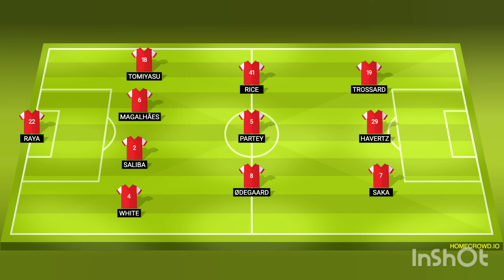BREAKING NEWS ✅✅ Arsene Wenger MAKES A Shock Arsenal Starting Lineup Against Tottenham